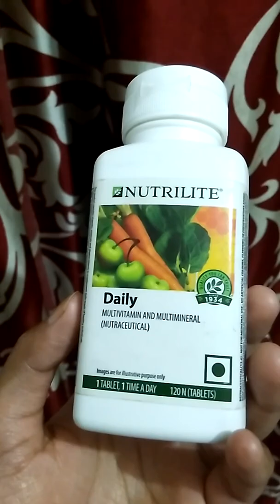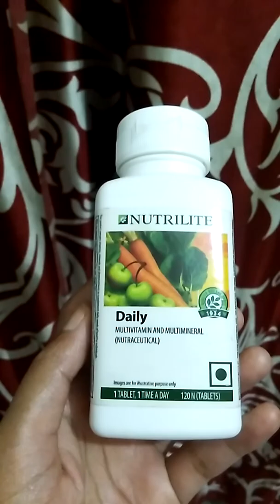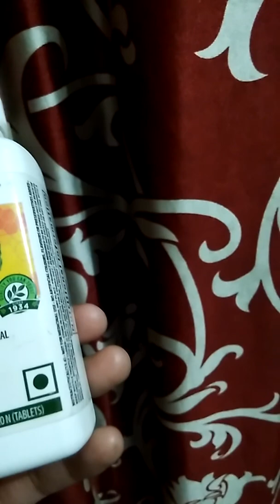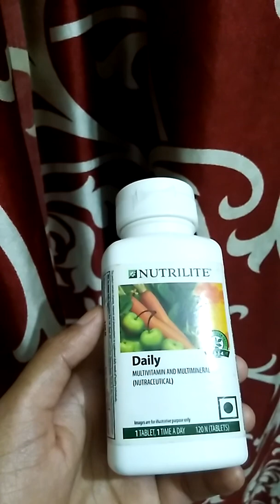AMWAY NUTRILITE MULTIVITAMIN AND MULTIMINERAL TABLETS REVIEW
This video is about the review of Amway Nutrilite multivitamin and multimineral tablets which is very good source for multivitamin .To know more watch the video till the end.

To purchase on line sri sri tattva brahmi click blow link